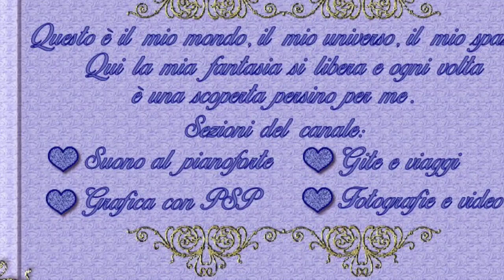Chiesa in Valmalenco 1' video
Chiesa in Valmalenco è un comune italiano della provincia di Sondrio, in Lombardia, 960 m. di altezza. Con la funivia si raggiungono i 2.000 m. circa. Per arrivarci, si puo' prendere il treno regionale da Milano o da Monza fino a Sondrio e qui si puo' prendere il bus di linea o un taxi fino a Chiesa. E questo e'  il primo dei tre video su Chiesa in Valmalenco